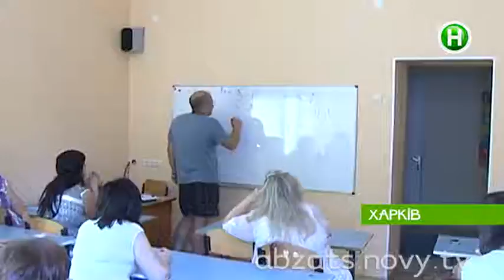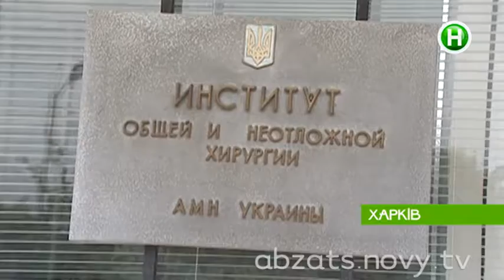Сколько жизней может спасти один школьный бал? - Абзац! - 30.05.2014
Без недостатков в сердце